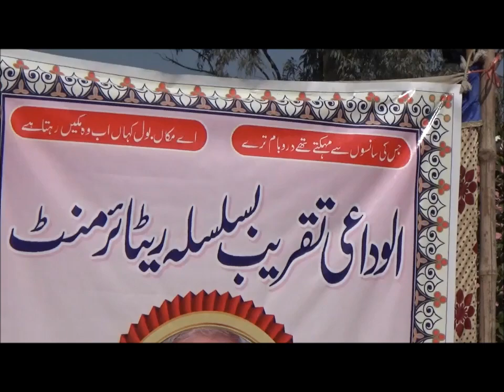alvida Ishtiaq 6الوداعی تقریب کا آخری خطاب و جملہ رسومات تحائف